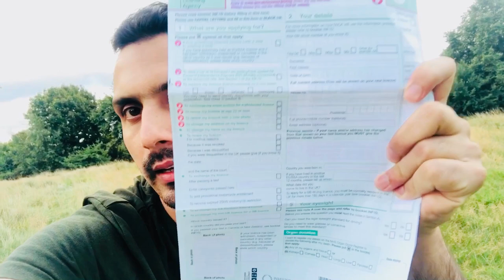HOW TO APPLY FIRST(PROVISIONAL)DRIVING LICENCES IN ENGLAND 🇬🇧 uk/ MUHAMMAD OMAR VLOGS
Asalam mo allikom...This video is for new upcoming people in England/uk They have to take first step for provisional driving license..Bcz with out provisional no one allowed to take even  car 🚗 lessons..they have apply first provisional then Theroy test.if any one pass Thorey test.Then they take car lessons&pass practical...after pass these things then they send you driving license in your home...Thanks for watching my video...